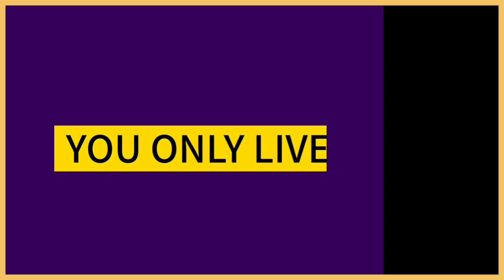No.3 우거지 소고기 된장국 만들기 Soy Soup Cook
우거지 소고기 된장국편 | 미디어 012

밥먹었니 [우거지 소고기 된장국] 입니다.
레시피
1. 소고기ㆍ참기름ㆍ간장ㆍ후추 넣고 볶는다
2. 삶은 우거지ㆍ된장ㆍ간장ㆍ고춧가루 넣고 섞는다.
3. 볶은 소고기에 물을 넣고 10분 끓인다.
4. 끓인 소고기에 섞은 우거지를 넣고 5분 끓인다.
5. 대파ㆍ양파ㆍ마늘ㆍ청양고추 넣고 5분 더 끓인다.
Recipe
1. Stir-fry beef, sesame oil, soy sauce, pepper.
2. Add boiled cabbage, soybean paste, soy sauce, red pepper powder and mix.
3. Add water to the stir-fried beef and boil it for 10 minutes.
4. Add mixed cabbage and boil it for 5 minutes.
5. Add green onion, onion, garlic, and red pepper and boil for 5 more minutes.